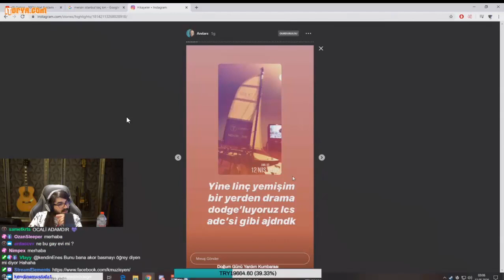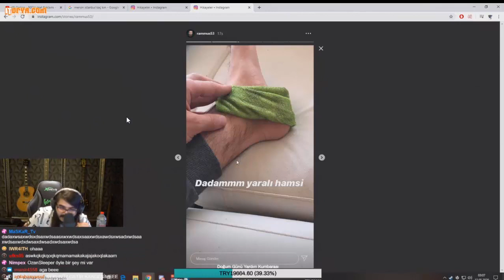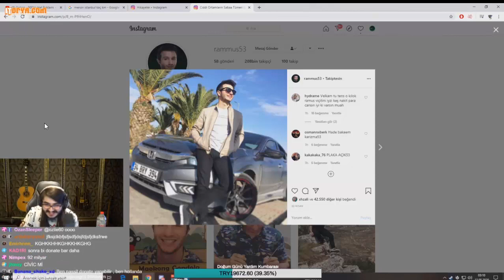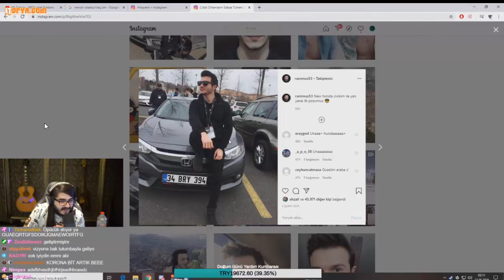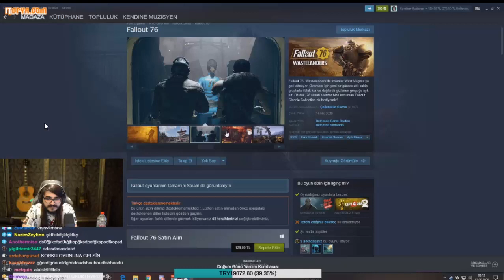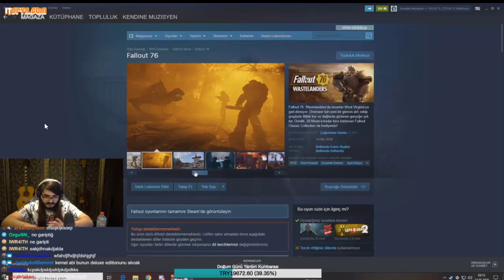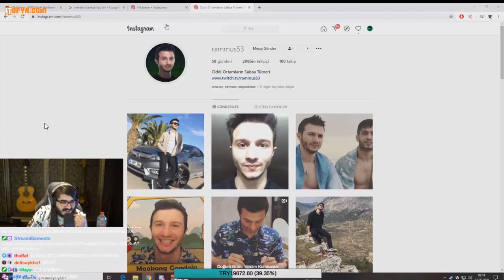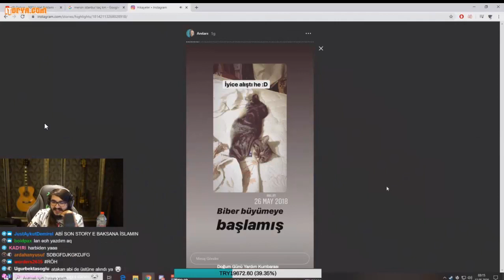RAMMUS 53 KENDİNE MÜZİSYENİN YAYININI BASIYOR KOMEDİ :)